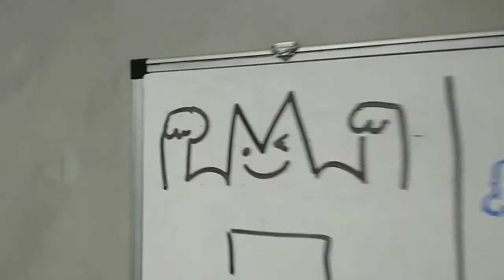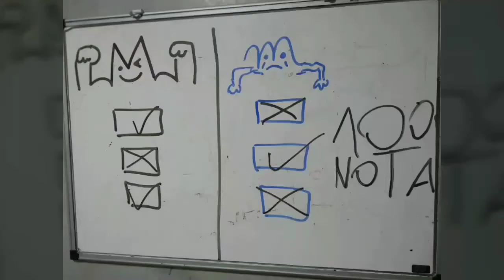Como perceber Acordes (Maiores e menores)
Atividade de percepção realizada com o aluno de teclado Guilherme da Escola Musiqueria. Fortaleza-Ce.